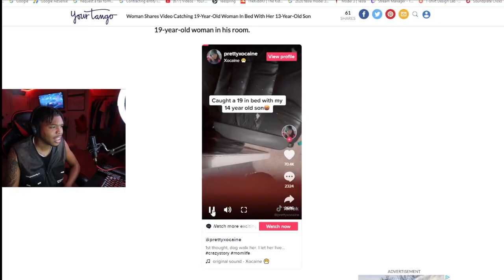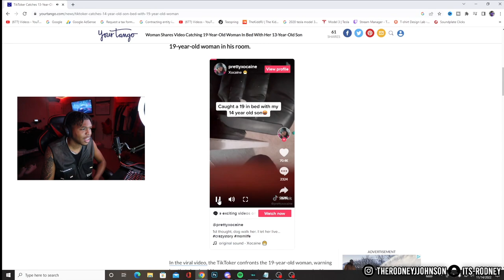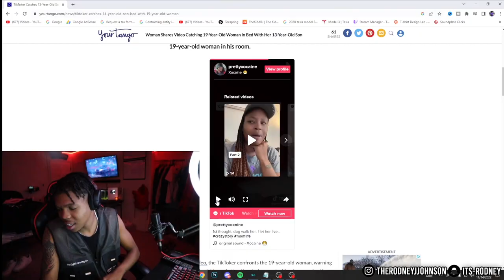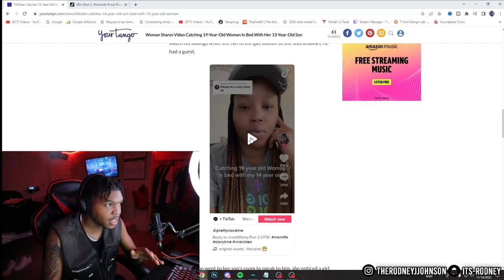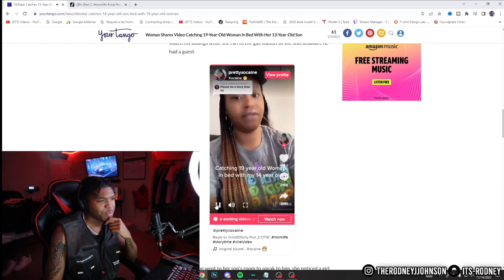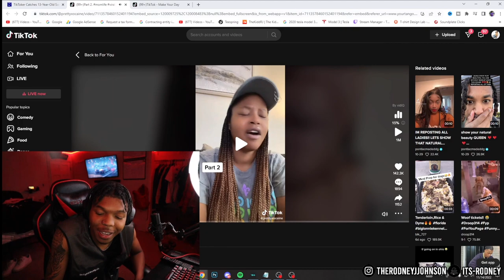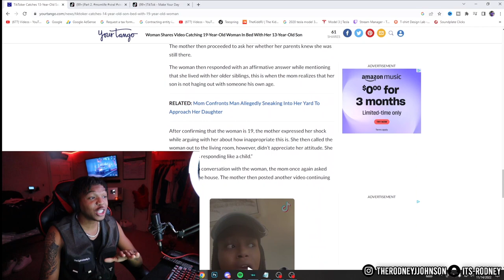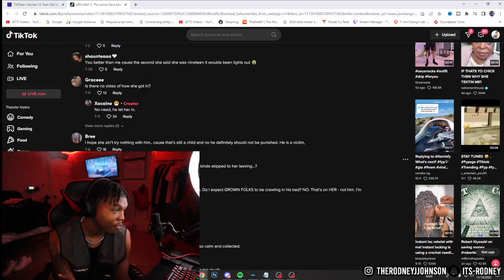19 Year Old Caught In Bed With 13 Year Old!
RodneyJ reacts to 19 Year Old Caught In Bed With 13 Year Old!